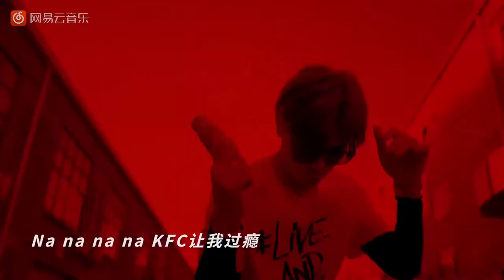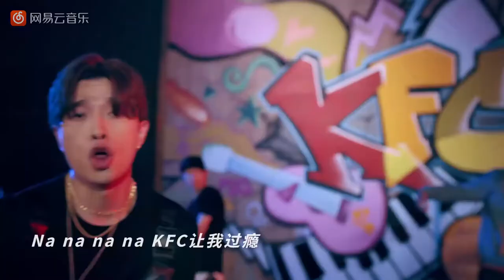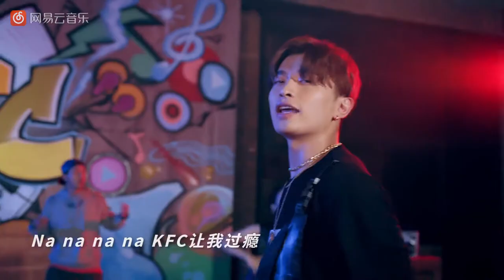刘力扬Jeno Liu 我在人民广场吃炸鸡（Chicken Style）MV 超清版（HD）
简介：肯德基携手跨界电子音乐人刘力扬和说唱音乐人满舒克，对《我在人民广场吃炸鸡》这一经典作品进行重新创作，用“电音+说唱”的方式为这首歌注入新生，再度洗脑而来！今日MV正式公开！

　我在人民广场吃炸鸡 (Chicken Style)

　　歌手：刘力扬 / 满舒克

　　作曲 : 刘力扬/满舒克/阿肆

　　作词 : 刘力扬/满舒克/阿肆

　　编曲：卡斯

　　混音：周天澈@TTL

　　制作人：刘力扬/卡斯

　　录音师：汝文博@Big.J STUDIO

　　录影棚：Big.J STUDIO

　　Hey

　　怎么了

　　有烦恼

　　别想太多做你自己就好

　　Hey

　　挣脱束缚

　　我就是要活得过瘾像巨星

　　不想让你生活充满烦恼

　　跟我去KFC

　　不想有压力让你想逃跑

　　跟我去KFC

　　有你的陪伴

　　我就不怕风雨艰难阻挠

　　实力就是我制胜的法宝

　　带你去KFC

　　自信是战胜一切的解药

　　带你去KFC

　　一起拍手叫好尽情自在不再有烦恼

　　我在人民广场吃着炸鸡

　　（Yep Yep）

　　而此时此刻你在哪里

　　（你在哪里 你在哪里）

　　虽然或许你在声东击西

　　（Yep Yep）

　　但疲倦已让我懒得怀疑

　　（你想怀疑 你想怀疑）

　　（Yep Yep）

　　KFC Woo

　　KFC让我过瘾

　　KFC让我过瘾

　　KFC让我过瘾

　　KFC let me hear you say

　　KFC让我过瘾

　　KFC让我过瘾

　　KFC让我过瘾

　　Oh KFC YJ Just be you

　　释放超能量把吮指原味都吃掉

　　过瘾的感觉相信你味觉它都知道

　　每一寸味蕾都惊呼这香辣太劲爆

　　拉响美味的警报

　　我想要炸鸡的火辣就像是superstar

　　上瘾的感觉让我已无法自拔

　　挣脱饥饿的束缚享受这香辣

　　别怪我吃货只怪炸鸡太香麻

　　烤鸡腿堡我必须吃double

　　长身体的model

　　把好货分享给兄弟姐妹绝对没差错

　　我的世界尽情自在

　　炸鸡的挚爱

　　每时每刻随时随地我可以吃的痛快

　　好料是实力派

　　别担心我吃相怪

　　我做我自己

　　所以可以吃的帅

　　好料是实力派

　　别担心我吃相怪

　　我做我自己

　　所以可以吃的帅

　　（Yep Yep）

　　（Yep Yep）

　　（Yep Yep）

　　KFC Woo

　　KFC让我过瘾

　　KFC让我过瘾

　　KFC让我过瘾

　　KFC让我过瘾

　　KFC让我过瘾

　　KFC让我过瘾

　　Oh KFC